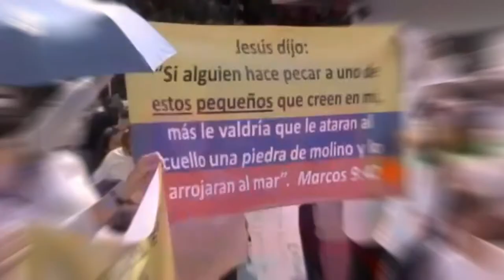Cuentos de ultraderecha: La temible... ideología de género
Cuentos de ultraderecha son un conjunto de pequeños clips sobre las estrategias discursivas de la derecha para estigmatizar, crear confusión y asustar a incautos sobre versiones fantasmagóricas sobre supuestos peligros que acechan al país. Pero cuyo único interés es instalar animadversiones entre la población civil sobre opciones alternativas y luchas sociales: Ideología de género, castrochavismo, revolución molecular disipada, foro de Sao Paulo, Socialismo del siglo XXI, hacen parte de estos cuentos que desde la fantasías quieren crear monstruos políticos.